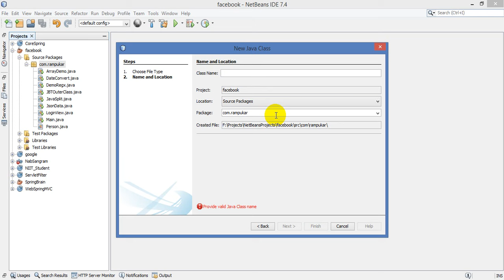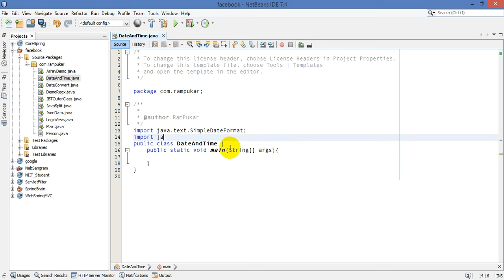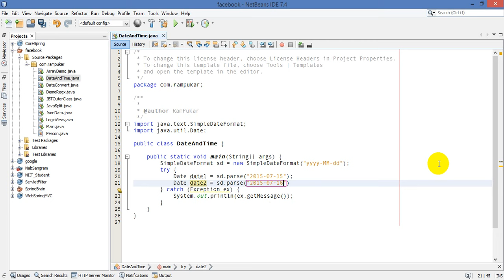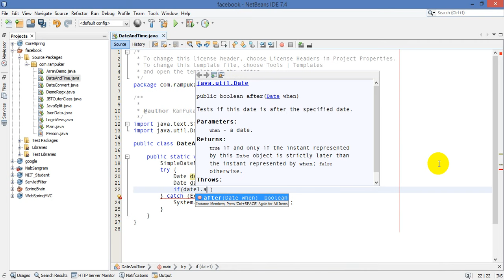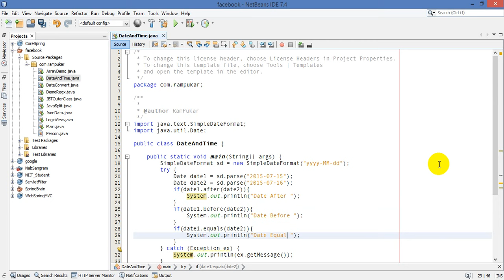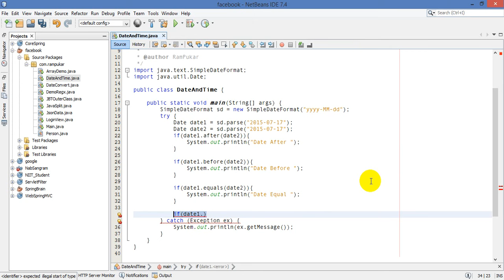How to compare dates in Java